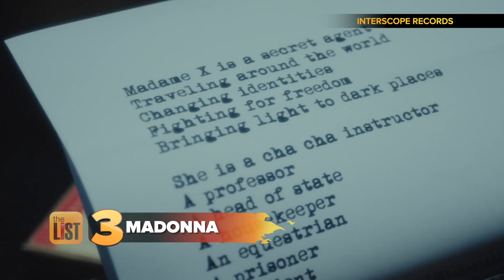Sting "My Songs" Full Album 2019: Listen to it May 24 | This & More Highly-Anticipated Albums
Looking for Sting's full "My Songs" album? You can listen to it when it releases May 24, but get a preview here. Plus, get a sneak peek of 3 other albums we're looking forward to.